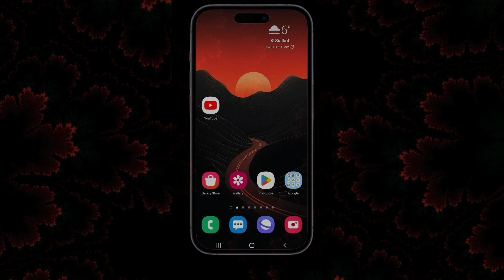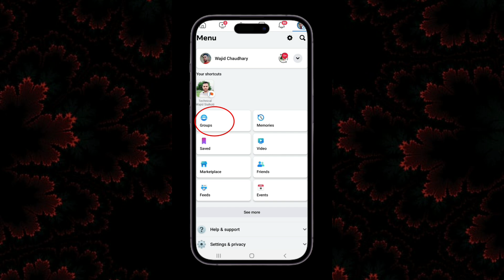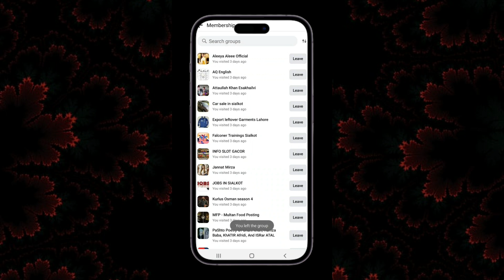Facebook Group Kaise Leave Kare 2024 | How To Leave All Facebook Group in one click 2024 | FB Group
Hi Everyone !
In this video i wil tell you.

How to Leave All Facebook Groups in One Click 2024.